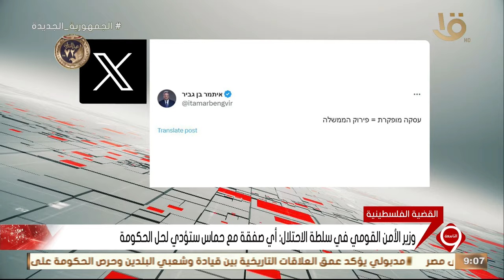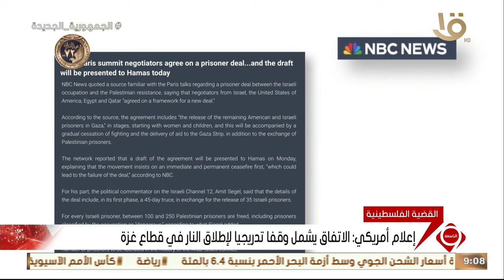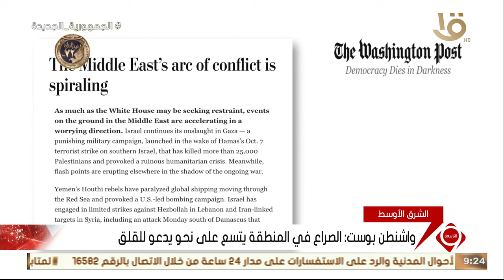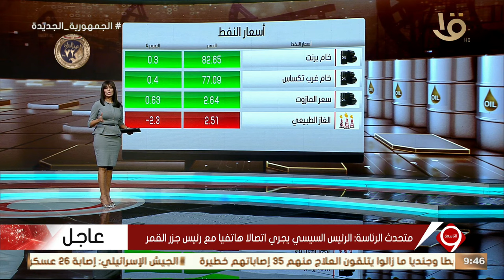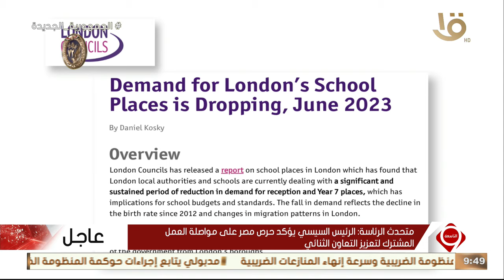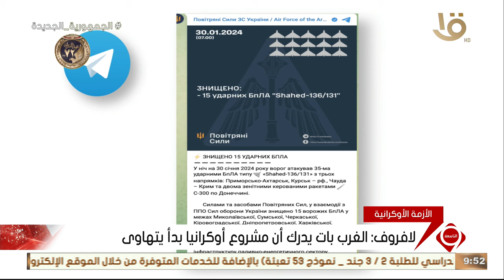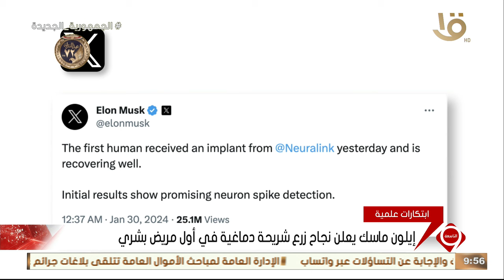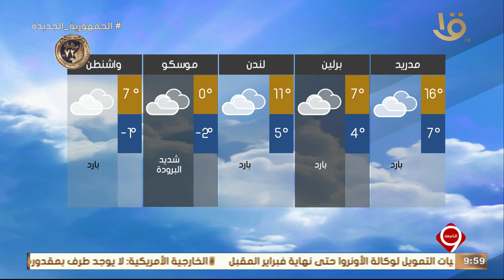نشرة التاسعة | متابعة لآهم الأخبار السياسية والاقتصادية محليا وعالمياً كاملة 30-1-2024